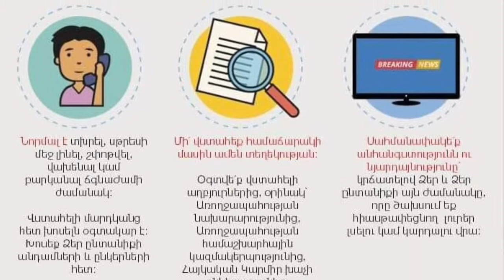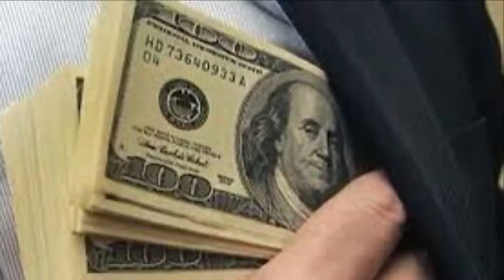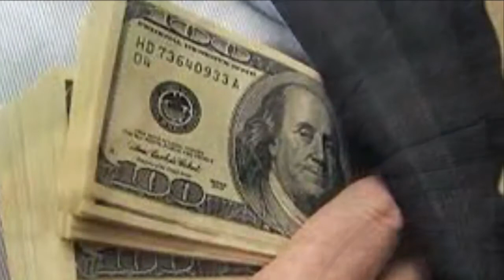ԹՇՆԱՄԱՆՔ. Նախկինները կրկին ջղաձգումների մեջ են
Ստյոպա Սաֆարյան